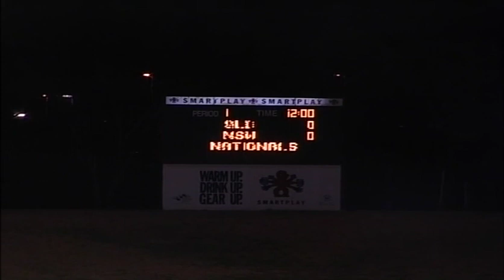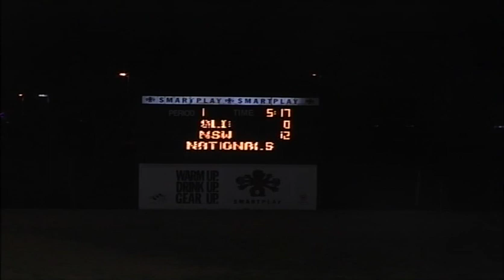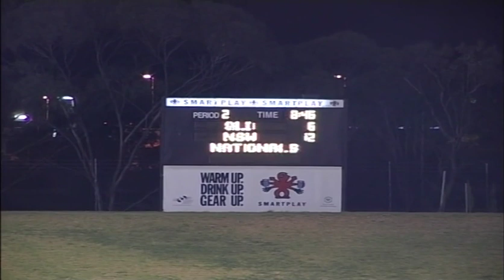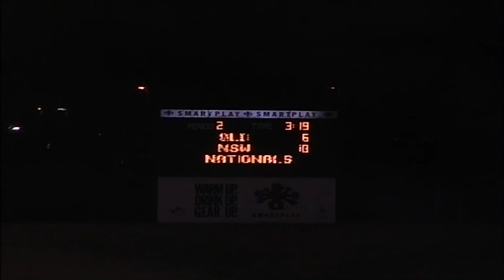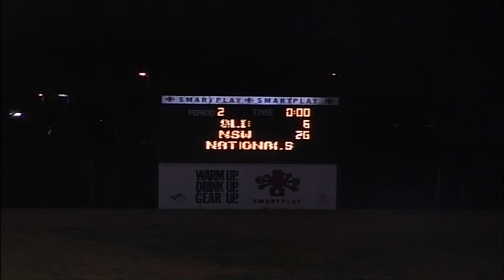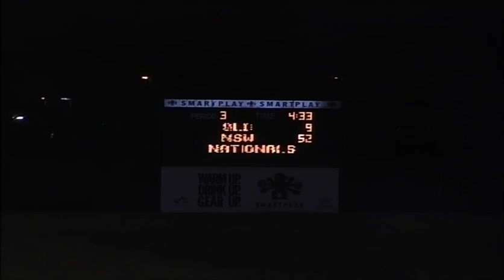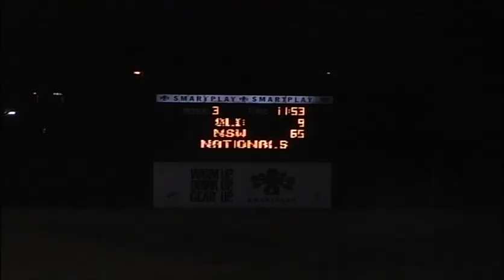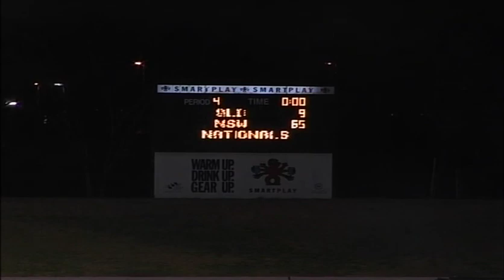2006 NSW Wolfpack vs QLD Endzone View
The NSW Wolfpack vs QLD Sun Devils at the 2006 Gridiron Australia National Championships which were held in Adelaide.
Endzone View.